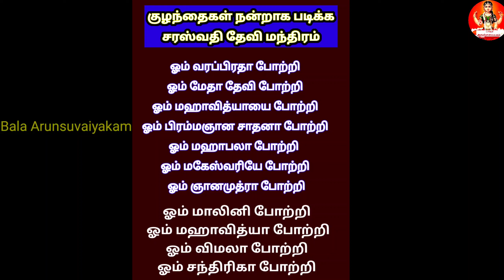குழந்தைகள் நன்றாக படிக்க சரஸ்வதி மந்திரம்|Navaratri 7th Day Pooja|Saraswathi Mantra For Education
குழந்தைகள் நன்றாக படிக்க சரஸ்வதி மந்திரம்|Navaratri 7th Day Pooja|Saraswathi Mantra For Education|Saraswathi Gayathri Mantra|Saraswathi Slogan@balaarunsuvaiyakam

  pillaigal nandraga padikka tips in tamil,
kuzhandhaigal nandraga padikka eliya parigaram in tamil,
concentration tips to childs,
kulanthaigal nandraga padikka,
Kalviyil sirakka Tamil,Gomati chakra benefits in Tamil,Gomati chakram palangal in Tamil,Kalviyil siranthu vilanga,Gomati chakra benefits in Tamil,Gomati chakram palangal in Tamil,Kalviyil sirakka Tamil,Kalviyil siranthu vilanga,குழந்தைகள் கல்வியில் சிறந்து விளங்க,kuzhanthaikal nandraga padika vazhipadu,kuzhanthaikal thervil nalla mathipen pera,Thervill vetri pera Tamil,குழந்தைகளின் நியாபக சக்தி அதிகரிக்க,குழந்தைகள் தேர்வில் நல்ல மதிப்பெண் பெற,குழந்தைகள் நன்றாக  படிக்க ஏற்ற வேண்டிய தீபம்,
தேர்வில் அதிக மதிப்பெண் பெற,நன்றாக படிக்க,
நன்றாக படிக்க பரிகாரம்,
குழந்தைகள் கல்வியில் சிறந்து விளங்க,
குழந்தைகள் படிக்க,
குழந்தைகள் படிக்க பரிகாரம்,
குழந்தைகள் நன்றாக படிக்க என்ன செய்ய வேண்டும்,
குழந்தைகள் நல்லா படிக்க என்ன செய்ய வேண்டும்,
குழந்தைகள் நன்றாக படிக்க மந்திரம்
குழந்தைகள் நன்றாக படிக்க
நன்றாக படிக்க என்ன செய்ய வேண்டும்
நன்றாக படிப்பது எப்படி
நன்றாக படிக்க மந்திரம்
நன்றாக வர மந்திரம்
பிள்ளைகள் நன்றாக படிக்க
படிப்பு நன்றாக வர
பிள்ளைகள் படிக்க
Hayagriva
education
saraswathi
sprouts
wednesday
study
memorypower
படிப்பு
ஹயக்ரீவர்
சரஸ்வதி
பச்சைபயறு
புதன்கிழமை
நெய்வேத்தியம்
ஞாபகதிறன்
நவக்கிரகம்

நவராத்திரி 2024,Navaratri 7th day Pooja vidhanam,Varahi panchi vazhipadu,Panchami Pooja,Mahalakshmi,Pana vasiyam,Vaishnavi devi,Skanda Mata,Nava Durga pooja,
நவராத்திரி வழிபாடு,
நவராத்திரி 7-ம் நாள் வழிபாடு,
மகாலட்சுமி பூஜை,
மகாலட்சுமி வழிபாடு,
காளத்திரி தேவி,
சண்டிகா தேவி வழிபாடு,
மகேஸ்வரி அம்மன்,
நவராத்திரி நாயகி,
சாரதா நவராத்திரி 2024,
9 நாட்களும் பூஜை செய்யும் முறை,
Navaratri 2024,
Navaratri Celebration,
Navaratri Festival,
navaratri pooja - 5th day,
Dasara 2025,
Navatri kolam,
Navaratri Songs,
Navaratri Prasadham,
navaratri colours 2024,
Durga pooja,
navaratri 2024 news,
navratri 2024 all song,
navaratri 2024 avatars,
navaratri 2024 alankaram,
navratri 2021 tamil,
navratri 2024 bhajan,
navratri 2024 bhakti song,
navratri 2024 date and time,
navratri 2024 days,
navratri 2024 food,
navaratri 2024 food,
devi navratri 2024 full details,
first navratri 2024,
navratri 2024 garba,
navratri 2024 guidelines,
navratri 2024 in tamil,
navratri 2024 puja vidhi,
navratri 2024 puja,
navaratri 2024 tamil,
navratri 2024 video,
புரட்டாசி மாதம்,
புரட்டாசி மாத வழிபாடு 2024,
நவராத்திரி,
மகாலட்சுமி மந்திரம்,
purattasi month,
Puratasi Viradham,
perumal vazhipadu,
importance of puratasi month,
purattasi vazhipadu,
navaratri special,
Mahalakshmi,
Mahalakshmi pooja in tamil,
gods,
Amman,
Temple history,
God,
வழிபாட்டு முறை&பலன்கள்,
செல்வம் பெறுக,
நைவேத்தியம்,
Navaratri Worship methods & benefits,
pooja,
bajan,
spiritual tips,
Anmeegam tips,
anmeega thagaval,
pooja tips,
spiritual benefits,
ஆன்மீக தகவல்,
ஆன்மீகம்,
ஆன்மீக பரிகாரம்,
ஆன்மீக சிந்தனைகள்,
ஆன்மீக குறிப்புகள்,
Bala Arunsuvaiyakam